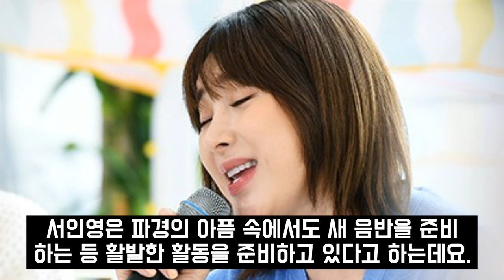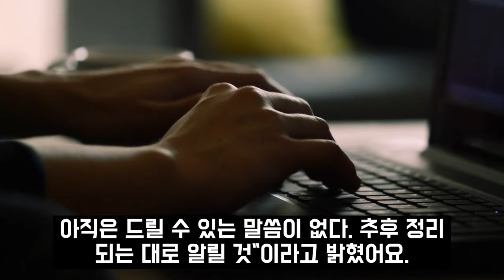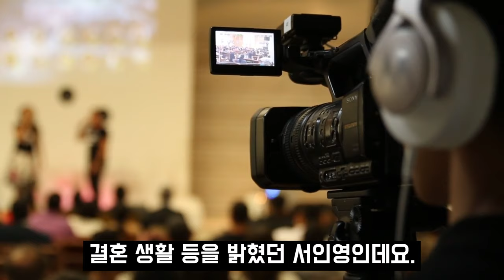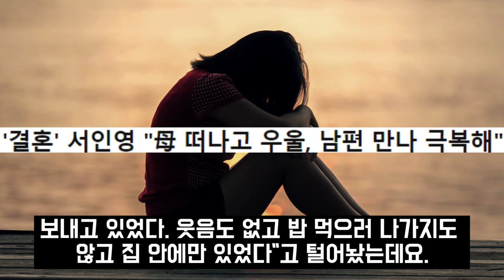서인영이 이혼 소송까지 하는 진짜 이유?